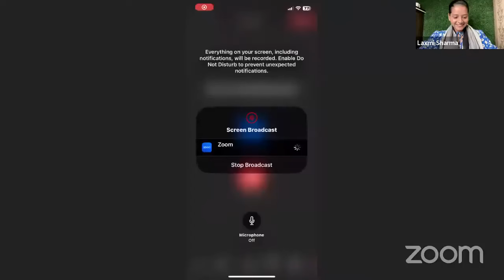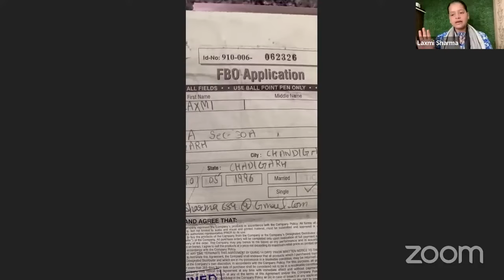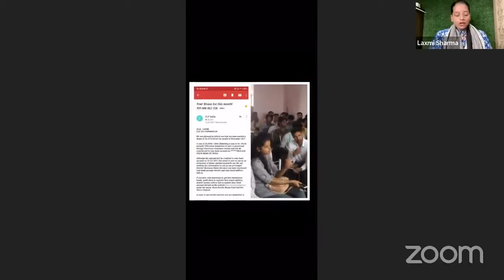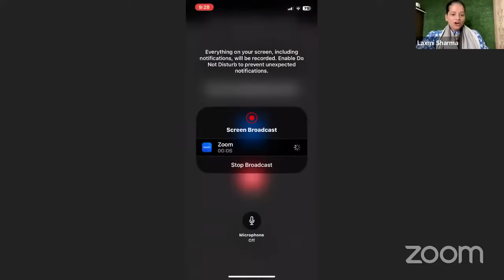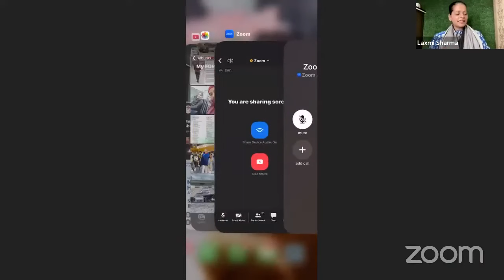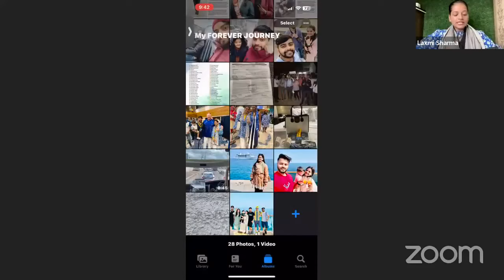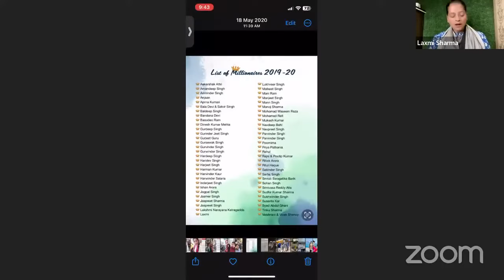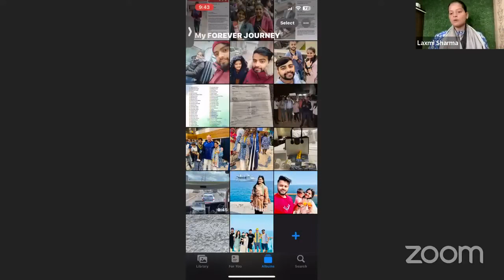Meri kahani meri Zubani (laxmi Sharma)